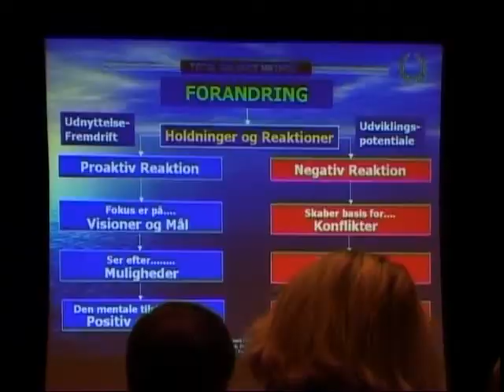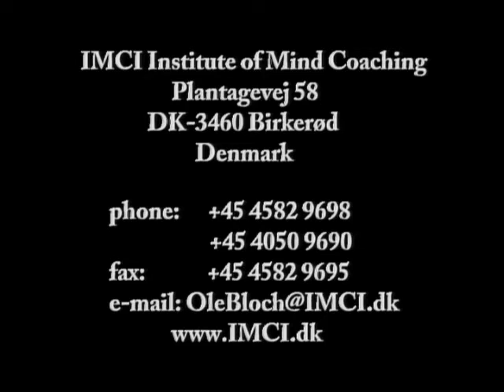Ole Bloch - Coach dig til Succes - skab balance i dit liv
Ole Bloch fortæller hvordan du kan komme til at yde toppræstationer. Han har været mentaltræner for sin datter Mette Bloch - 2 gange verdensmester i roning. Ole har også været mentaltræner for badmintonverdensmestre, skytte, trampolinspringer, sprintere og mange andre. I dag arbejder Ole primært som coach for ledere på alle niveauer både i Danmark og i udlandet. Han arbejder med forandringsledelse og lederudvikling. Ole er forfatter til bogen Coach dig selv til succes - skab balance i dit liv på forlaget L&R